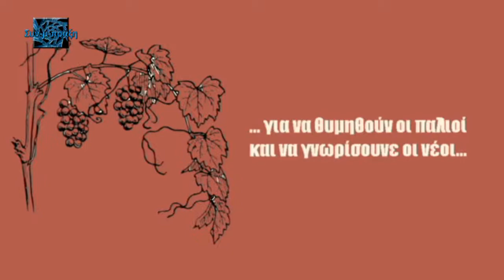ΜΙΑ ΓΕΙΤΟΝΙΑ ΜΙΑ ΠΟΛΗ Συμπραξη 1